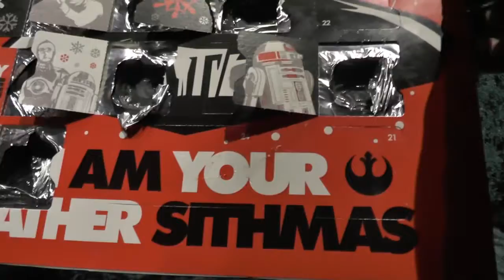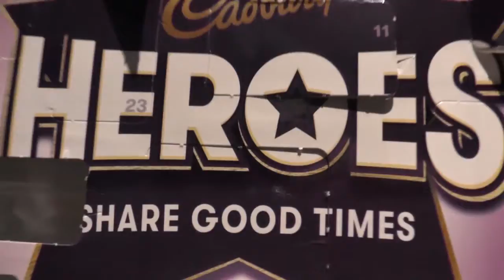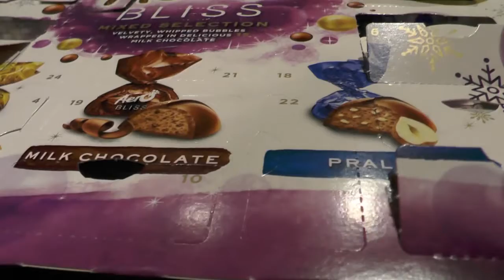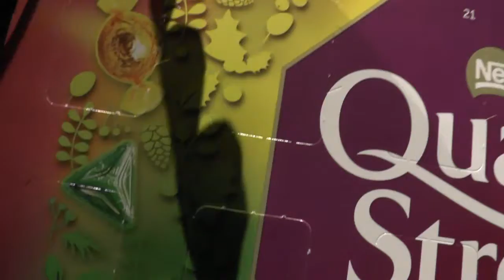2019 Chocomas Advent Day 15 (Thorntons, M&S, Heroes, Aero, Quality Street Calendars)